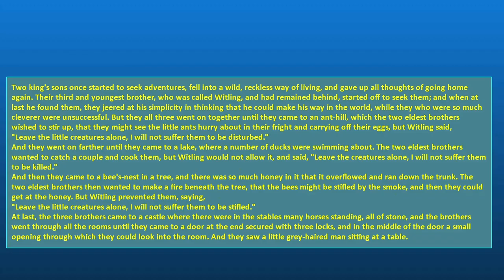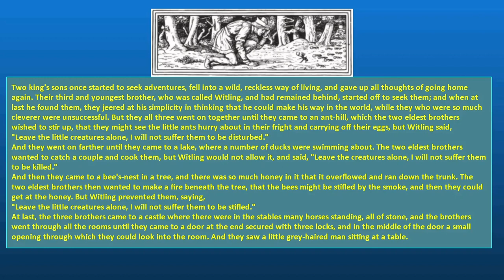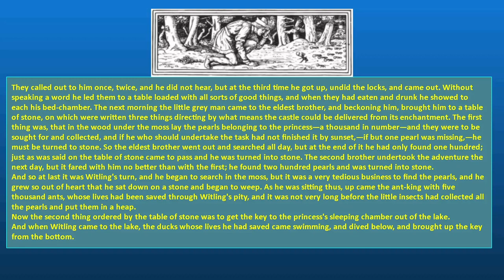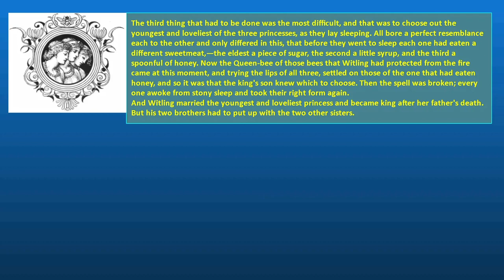THE QUEEN BEE Author: Jacob Grimm and Wilhelm Grimm SE71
Two king's sons once started to seek adventures, fell into a wild, reckless way of living, and gave up all thoughts of going home again. Their third and youngest brother, who was called Witling, and had remained behind, started off to seek them; and when at last he found them, they jeered at his simplicity in thinking that he could make his way in the world, while they who were so much cleverer were unsuccessful. But they all three went on together until they came to an ant-hill, which the two eldest brothers wished to stir up, that they might see the little ants hurry about in their fright and carrying off their eggs, but Witling said,
"Leave the little creatures alone, I will not suffer them to be disturbed."
And they went on farther until they came to a lake, where a number of ducks were swimming about. The two eldest brothers wanted to catch a couple and cook them, but Witling would not allow it, and said, "Leave the creatures alone, I will not suffer them to be killed."
And then they came to a bee's-nest in a tree, and there was so much honey in it that it overflowed and ran down the trunk. The two eldest brothers then wanted to make a fire beneath the tree, that the bees might be stifled by the smoke, and then they could get at the honey. But Witling prevented them, saying,
"Leave the little creatures alone, I will not suffer them to be stifled."
At last, the three brothers came to a castle where there were in the stables many horses standing, all of stone, and the brothers went through all the rooms until they came to a door at the end secured with three locks, and in the middle of the door a small opening through which they could look into the room. And they saw a little grey-haired man sitting at a table.